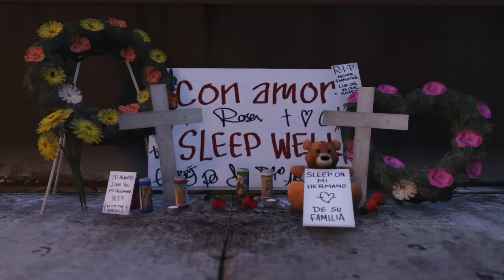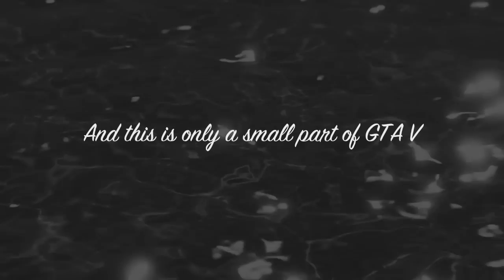Attention to Detail | GTA V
Grand Theft Auto V is a game full of little details that give life to the virtual world. Unlike other games, the more you look at things you find more details, and that is what makes the difference. All of this thanks to the extreme attention to detail of Rockstar Games.

Songlist:
The Delfonics - Funny Feeling
Flying Lotus - Be Spin
Goose - Synrise (Soulwax Remix)
Zombie Nation - Tryouts